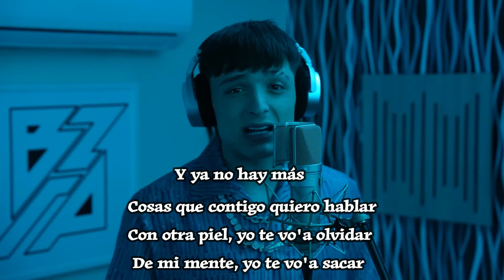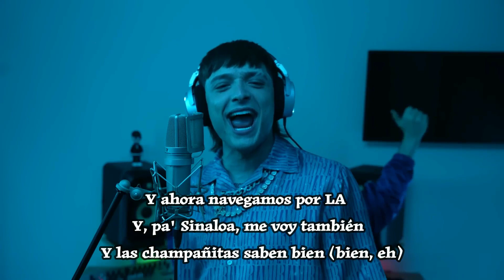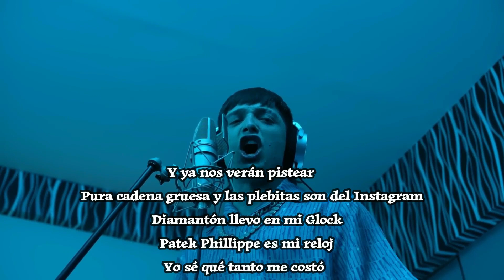PESO PLUMA || BZRP Music Sessions #55 (Letra/Lyrics)